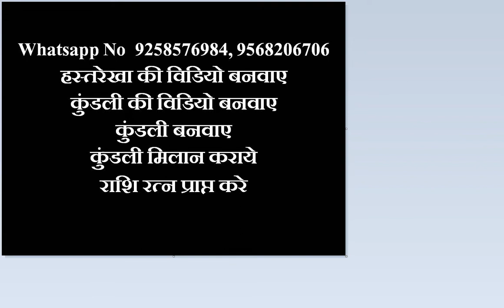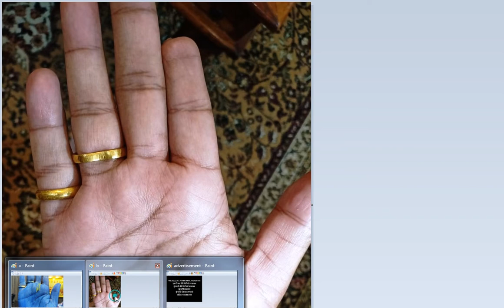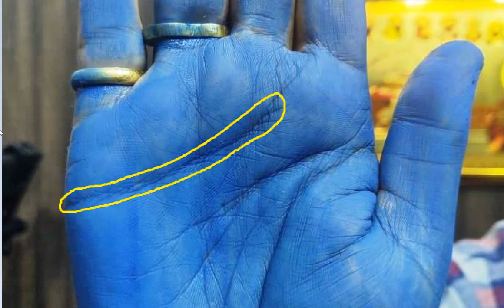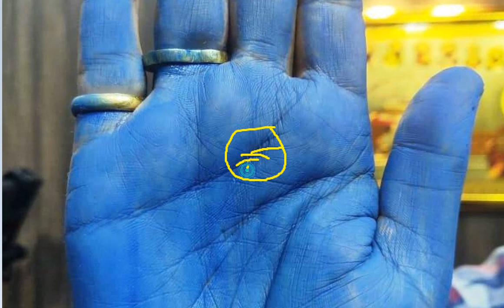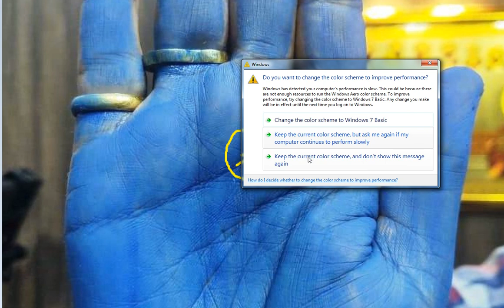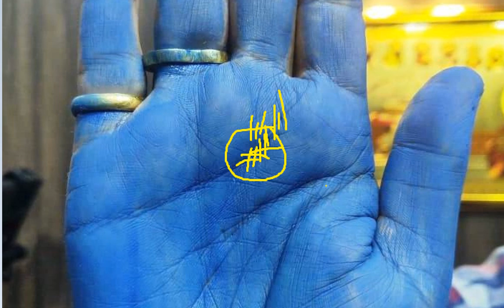आने वाले समय में व्यापार की कैसी होगी स्थिति ??